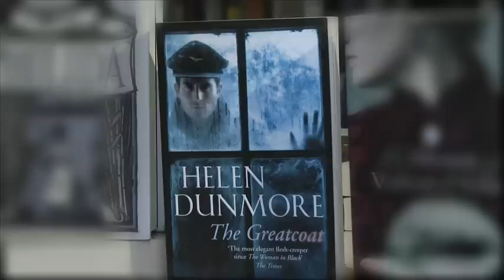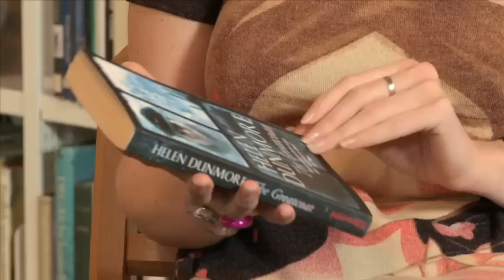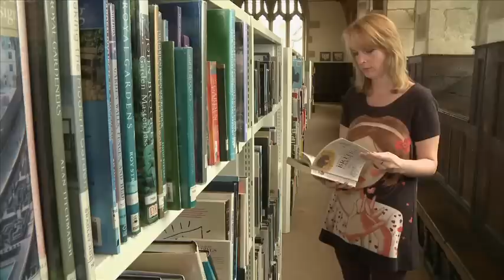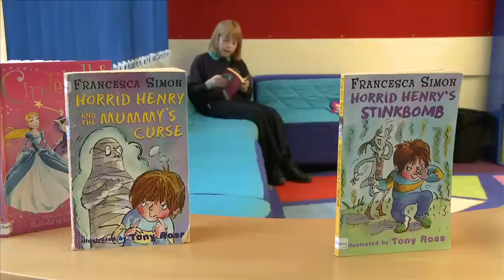Your Book Show - A Boy that Blogs about Boys reading Books | County Channel TV Shropshire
We meet schoolboy blogger Matthew Swain, who is trying to encourage other boys to share his love of reading. Plus we have reviews of The Greatcoat by Helen Dunmore, and The Yellow Birds by Kevin Powers.